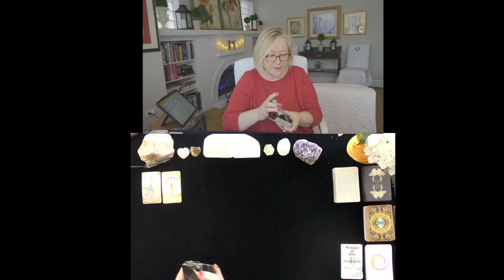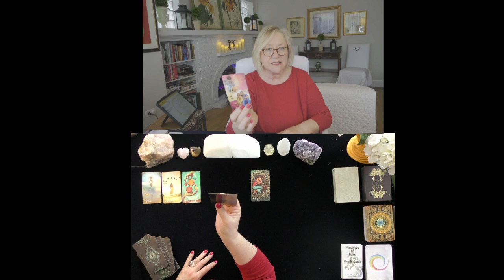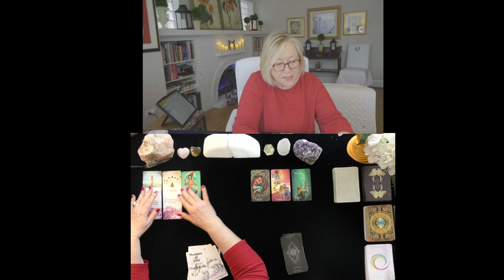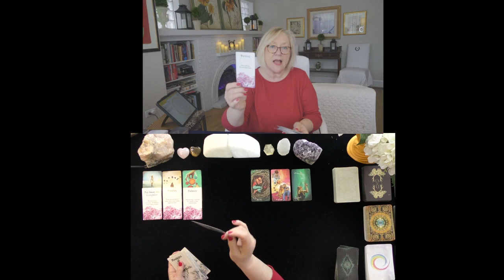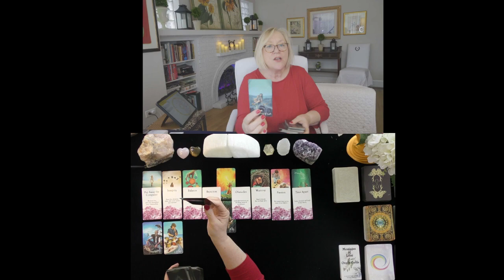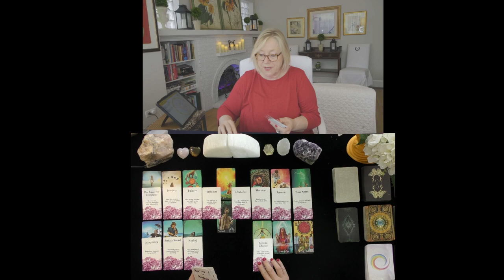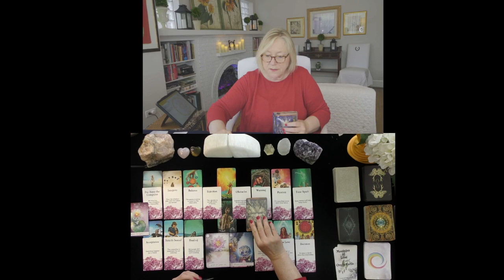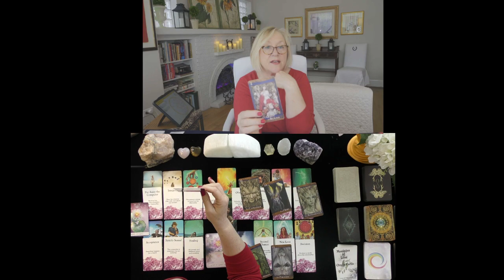SAGITTARIUS~THEY ARE WAITING FOR YOUR CALL!~LOVE TAROT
2021, TODAY, LOVE TAROT READING MAY TIMELESS LOVE
5.0 RATED! 7504+ REVIEWS 22782 + ONLINE READINGS

OPTIONS INCLUDE{
20 MINUTE VIDEO READING: LOVER'S THOUGHTS FEELINGS, INTENTIONS, & ACTIONS $ 60.
25 MINUTE EX-RETURN VIDEO READING?  $ 75.00
20 MINUTE TELEPHONE READING $ 60.
30 MINUTE EMERGENCY (GUARANTEED WITHIN 24 HOURS OF YOUR PURCHASE TIME LOCAL TO ME. $180.